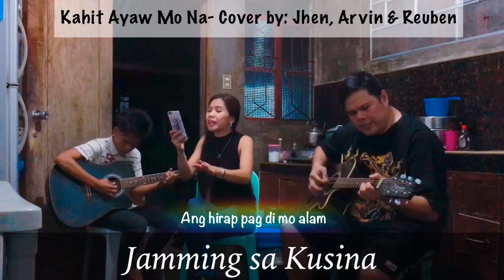Kahit Ayaw Mo Na - Cover by Jhen, Arvin and Brother Reuben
Jamming Sa Kusina

Jhen&Jobelle The Vengazo Sisters